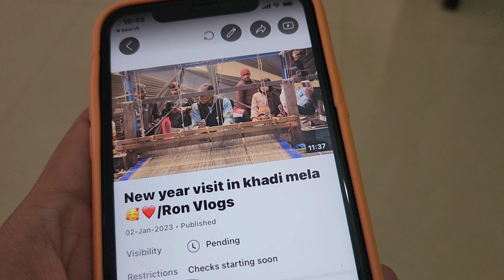nikal gye trip Pr 😁❤️/Ron vlogs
hit likes.

lots of  ❤️

Musician: Jeff kaale

Musician: @iksonmusic